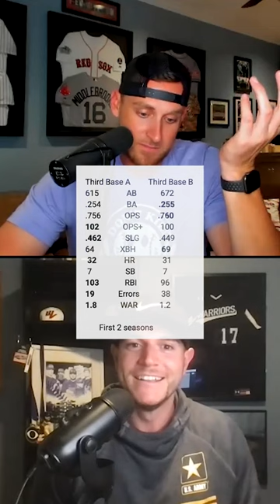You will never guess Will Middlebrooks' early comp...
AUDIO
'WAKE and RAKE Podcast' is available on Apple Podcasts, Spotify, Anchor, Google Podcasts and wherever else you listen to podcasts.

-LISTEN to WAKE and RAKE on your preferred podcast platform

-READ all the latest from CBS Sports MLB writer Danny Vietti from CBS Sports

-WATCH the breakdowns from MLB analyst​ Will Middlebrooks on CBS Sports HQ